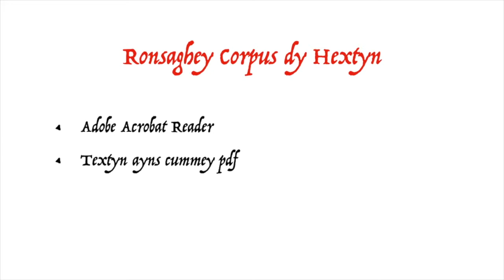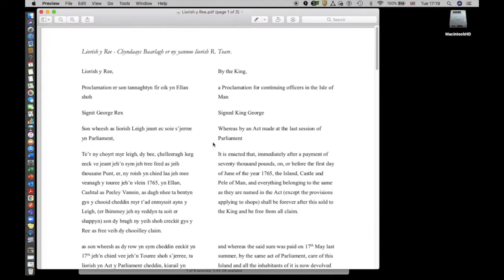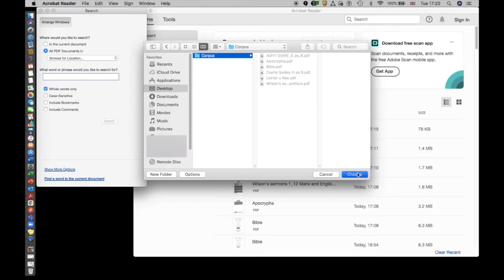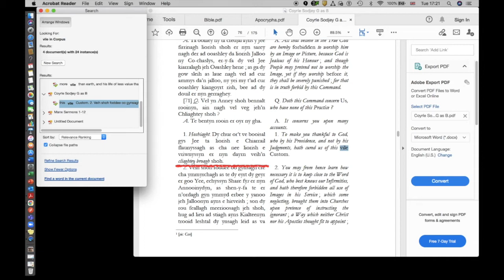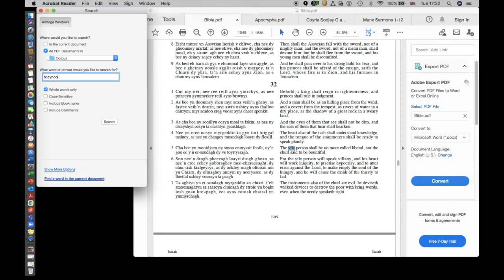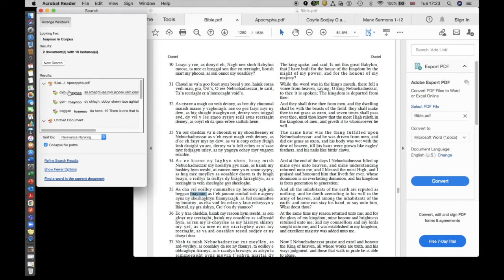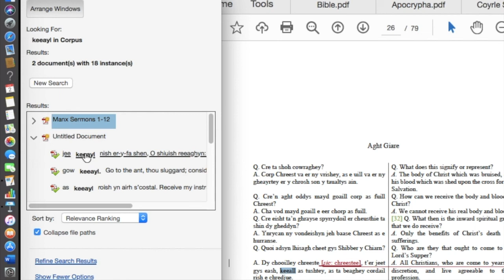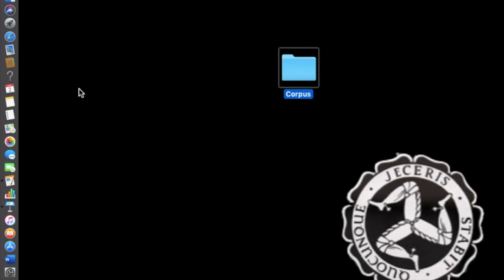Cooishyn Gailckagh 1 - How to search the Corpus of Manx Gaelic Texts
Fillym ayns Gailck mychione yn aght dy ronsaghey corpus dy hextyn.

A film in Manx Gaelic about how to search through a corpus of texts.

Do you want to learn Manx?